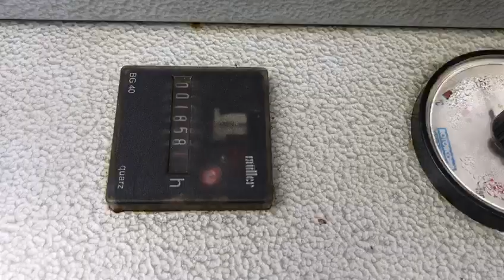Creemers Honda diesel Compressor 2 1